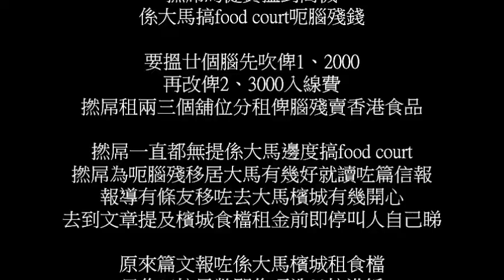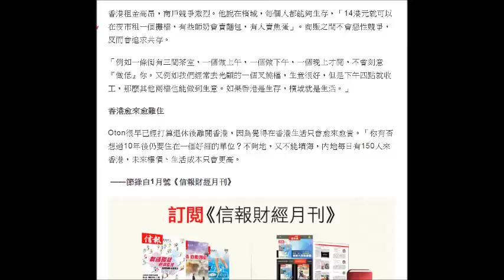20190115 撚屌馬健賢為呃腦殘搞food court要搵廿個每個俾2、3000，仲吹高大馬人收入